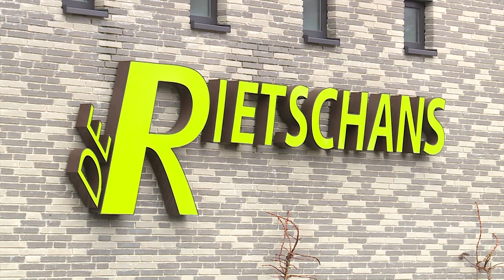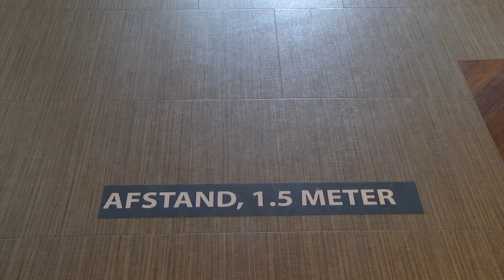Restaurant De Rietschans in andere handen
Restaurant De Rietschans aan de Meerweg in Haren is verkocht. Daarmee zet het echtpaar Frans en Liesbeth Kappenburg na 54 jaar een punt achter het horecaondernemen.

De nieuwe eigenaren per 1 maart zijn Tjerk de Vries en Bert Keukenkamp van de DVK Groep in Haren. Die exploiteert onder meer Kaap Hoorn aan het Paterswoldsemeer. De Rietschans wordt niet veranderd en blijft zoals het is.

Frans Kappenburg nam De Rietschans in 2014 over. Kort daarna brandde het pand af en in werd 2016 werd het restaurant heropend. De Rietschans was een stuk groter geworden.

"Zo'n bedrijf leiden kost veel energie en nu wij beiden 72 jaar zijn leek het ons goed om te stoppen", zegt Kappenburg. Hij gaat zich nu richten op de nieuwbouw van appartementen en een hotel aan de Emmalaan in Haren, op de plaats waar vroeger het Nescio Hotel zat.